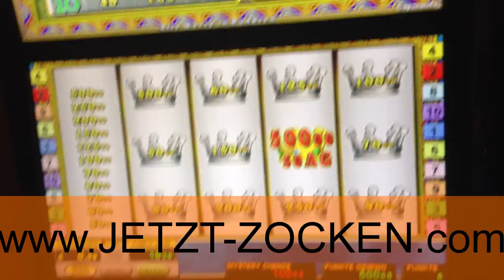RAINBOW KING - PICK ME! 1000 EURO MEGAJACKPOT - LIVE SPIELOTHEK